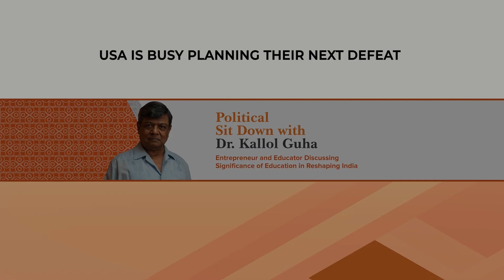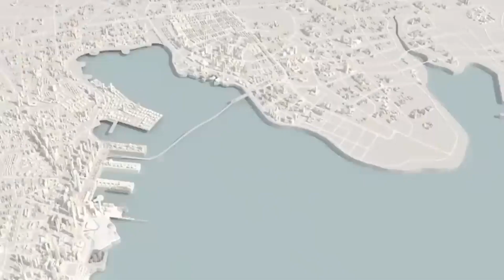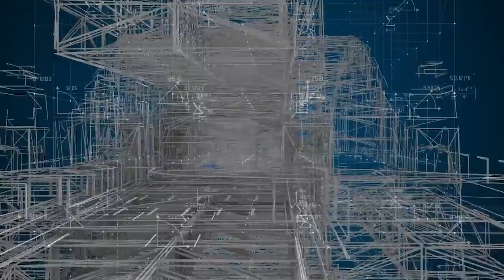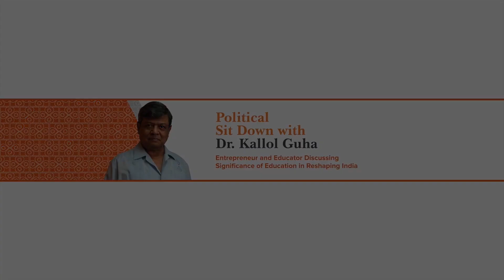Is the USA facing defeat in Ukraine?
Is the USA facing a defeat in Ukraine? Since the last civil war in 1875, USA has never won a war.
The U.S. military typically operates under a strategy known as force projection, aiming to maintain the ability to project power globally to protect national interests and maintain regional stability. This strategy involves maintaining forward- deployed forces, alliances, and partnerships with other countries, as well as investing in research, development, and technological advancements to enhance military capabilities.

However, it is reasonable to assume that the United States, like any other country with a significant military capability, engages in strategic planning and contingency preparations for potential future military campaigns. These plans often involve assessing potential threats, developing military doctrines, conducting war games, and maintaining a state of readiness to respond to various scenarios.

@Douglas Macgregor Straight Calls @judgingfreedom @ABCNews @scottrittershow